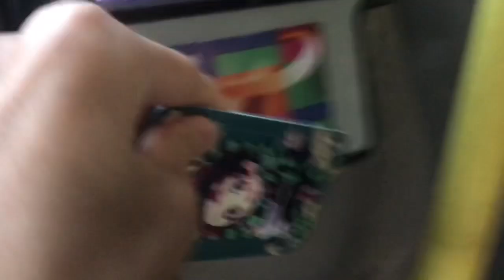🇭🇰Hongkong ［金色巴士］KMB ATENU390 （TC8854）@2F深水埗郵政局➡️永隆街